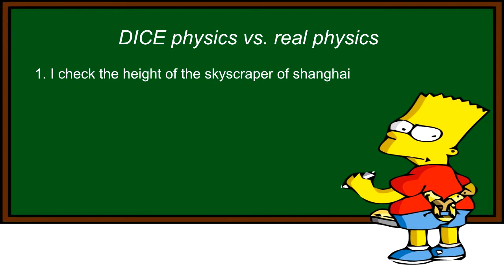battlefield 4: DICE physics?!